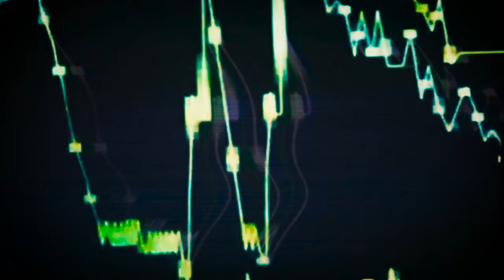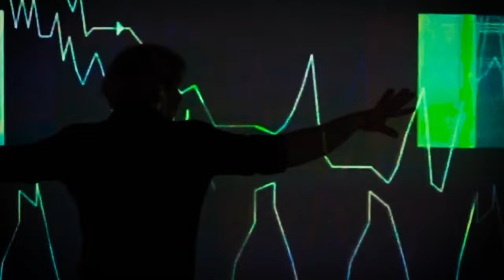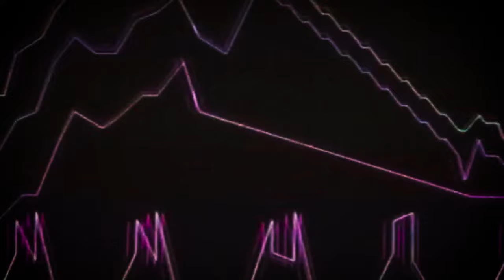BEND OR BREAK - Monokino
MONOKINO - Bend or Break

“Bend Or Break - is a bubbling broth of influences and styles designed to break down barriers and push the limits. With Monokino being described as an odd/pop composer I felt the eyebrow begin rise and meet the furrowed brow. Oh joy one of those avant garde types that makes noise but has no intrinsic merit whatsoever. I was wrong. Utterly. There is an undercurrent that you’re at some sort of trippy house party or have perhaps overindulged in a way you wouldn’t wish to repeat. The “in the round” vocals add to the helter skelter vibe and cut across the guitar which comes in and out like a bad influence pulling at your arm. A musical venture with a salient point that’s actually worth listening to. Written in direct reaction to the endless stream of grim statistics, toxic information and barbed opinion that engulfed us as 2020 unfolded, “Bend Or Break” is a track that finds Monokino unplugging himself from the media mainframe and urging a revolution of free and independent thinking."  (Faultline)

"Monokino’s overflowing creativity is what impresses at first, so much he clearly holds within his very soul something very few artists have; a unicity that does not resemble anything familiar. We might describe the music as a combination between alternative indie-pop and electro-rock sonorities, but the truth is that the overall result is something we cannot describe, no matter how much we master words, nuances, and the knowledge of music. Monokino is just on a planet of his own, doing something only he understands, but one thing is certain, his sound is relatable, sublime at times, and powerfully inspiring." Pop It Records

“Magical electro-pop and baroque fusion… cement[s] the rise of Monokino’s status as a major act in 2022’s music scene."
Vents Magazine